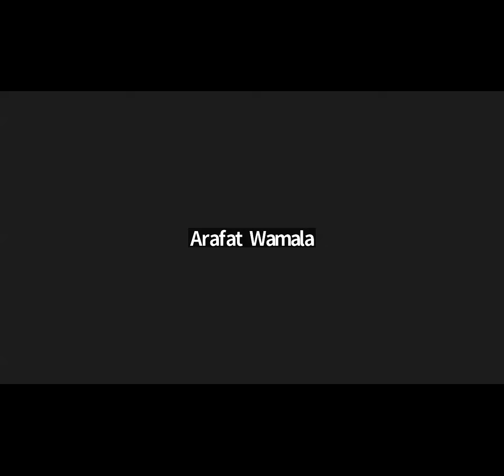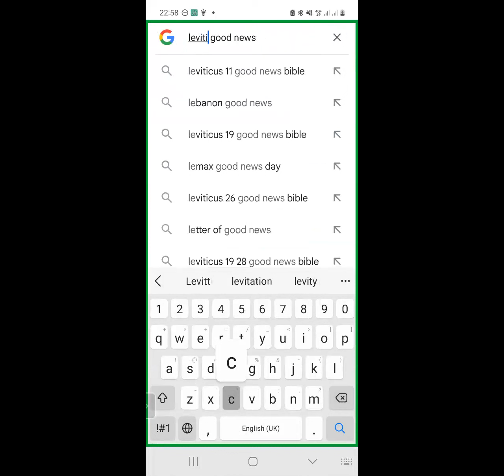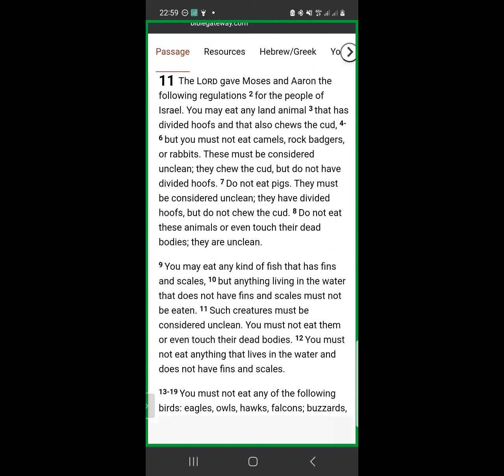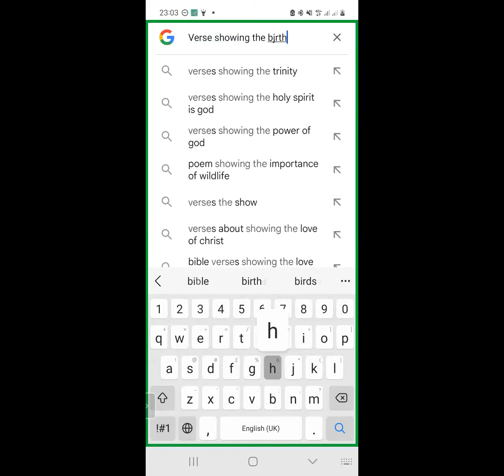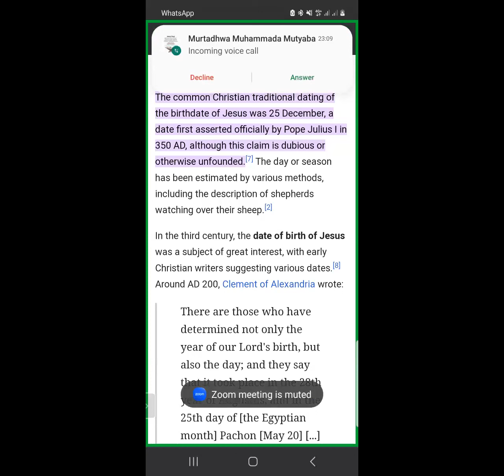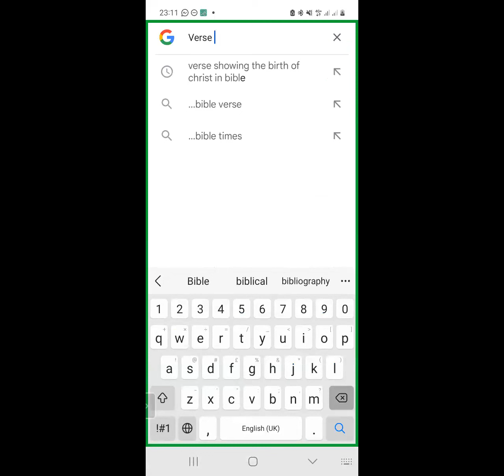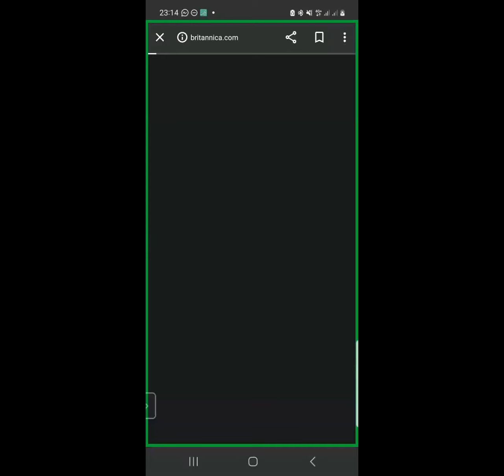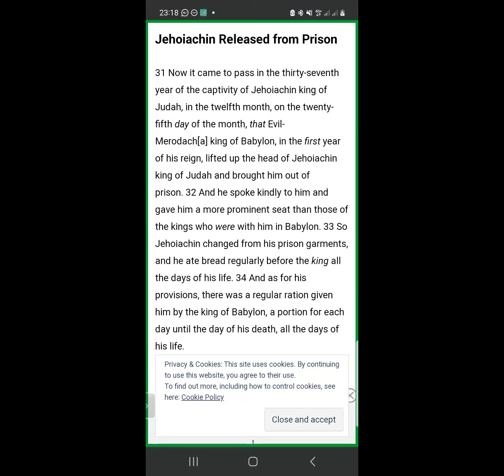Christmas Through The Lens Of Qur'aan & Sunnah - By Shaykh Faiswal Ali Muwonge 12/23/23